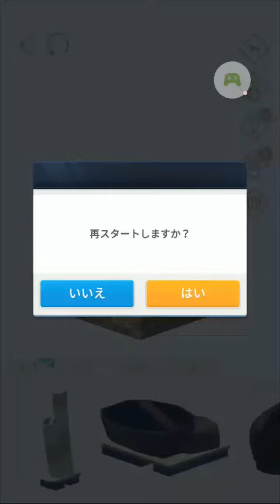Pocket World 3D チョコレート工場 キャンデー森 Chocolate Factory The Candy Forest